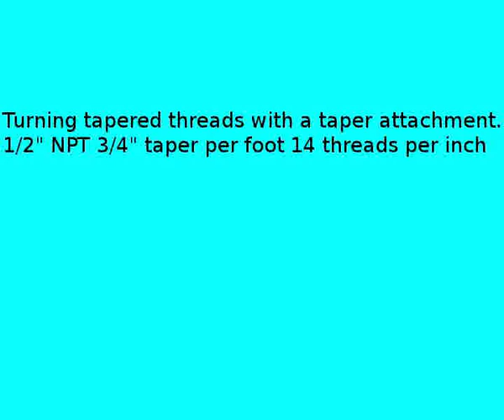Cuting 1/2" tapered NPT threads on a Lathe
I'm using the taper attachment I made in my shop to cut threads on a pipe. Pipe threading dies are expensive! I've worn out the 1/2" and 3/4" dies in my kit and don't want to replace them. Now I no longer need them. The camera was mounted to the tool post so it appears that everything it's connected to is moving. It also picked up a lot of noise from vibration. The lathe is no where near as loud as it sounds in this video. I need a better camera and I need something else to mount it on so it's isolated from the lathe.